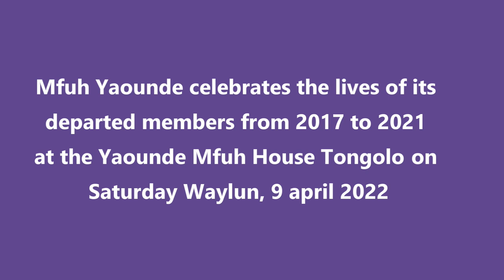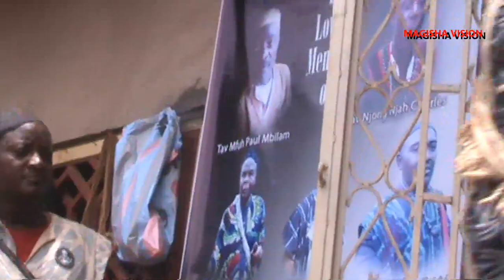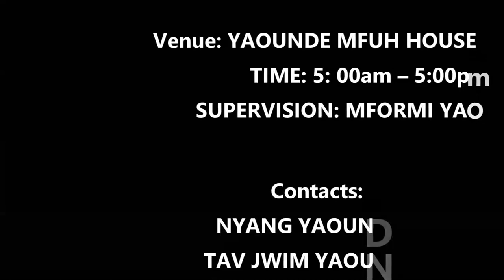Mfuh Yaounde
Mfuh Yaounde celebrates the lives of its
departed members from 2017 to 2021
at the Yaounde Mfuh house Tongolo
on Saturday Waylun, 9 april 2022. In Loving Memory of Tav Mfuh Paul Mbilam
, Tav Njong Njah Charles
, Shey Paul Ngah
, Shey Tardzela Gerald , Shey Kebuh Patrick, Shey Bihrun Julius, Alhadji Njolai Dairu and Njong Martin